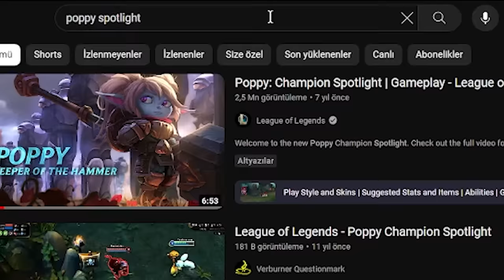LoL'den kaldırılmış EN KIRIK yetenekler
Dora Özsoy ile League of Legends tarihinin bu bölümünde eski OP yeteneklere bakıyoruz!